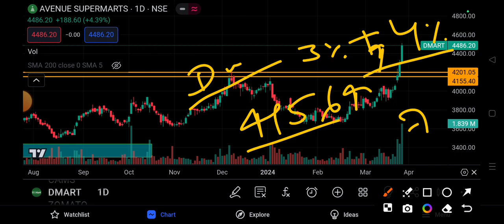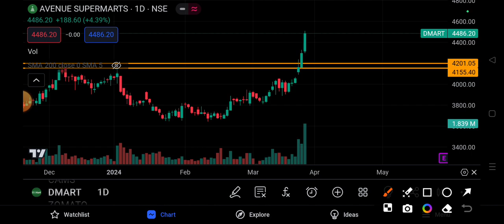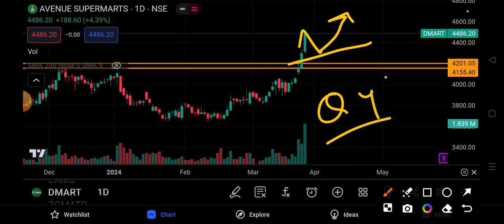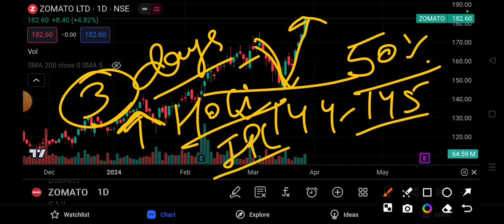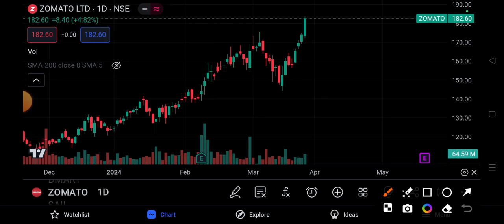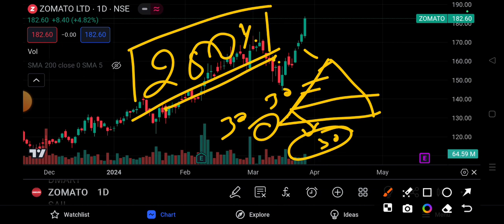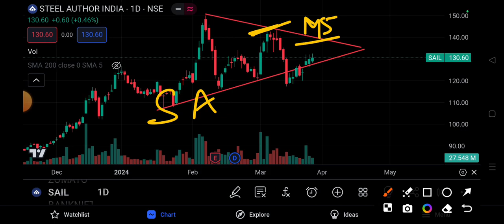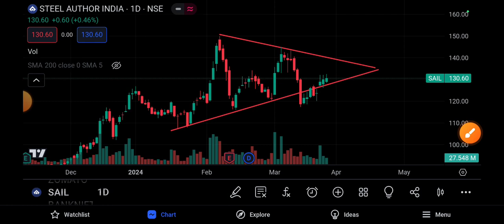Dmart , Zomato Technical Analysis . SAIL Buying @145 क्या करें ?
Dmart, Zomato and SAIL technical chart and technical analysis has shown in this video.
Next target of Dmart and Next target of Zomato according to ICICI SECURITIES has discussed in this video.

Swing trading stocks . Best breakout stocks for swing trading. Stocks For Tomorrow || Nifty100 & Nifty50 Breakout  Stocks For Swing Trading
Breakout Stocks For 20-30% Return ||
Swing Trading Stocks For This Week || Best Stocks For Swing Trading
Swing Trading Stocks For This Week || Breakout  Stocks For Swing Trading
Try to learn and practice breakour strategy on swing trading.
Swing trading stocks . Best breakout stocks for swing trading. Large Cap Stocks
CHOLAMANDLAM STOCK NEWS, ntpc news,shriram finance,ambuja cement,

2) Atomic Habbits (Hindi/ English)
3) Psychology of Money (Hindi/English)
4) Three Combo Books you should must read (Hindi/ English)

2) Price Action Trading Technicals Hindi Book *** (Best Book)